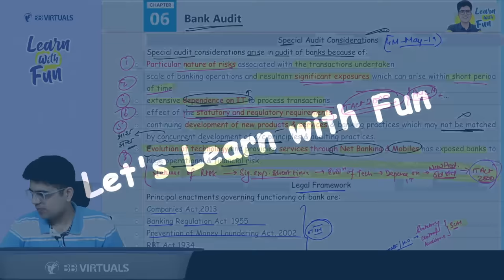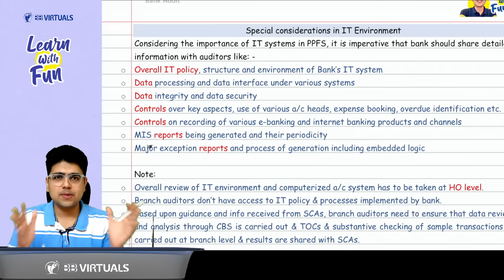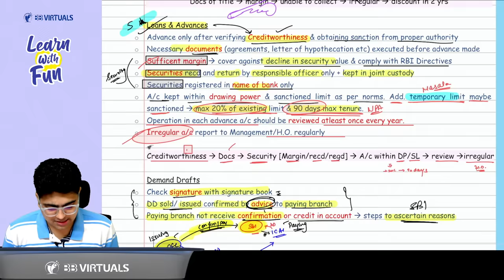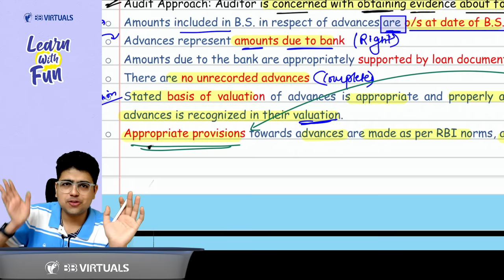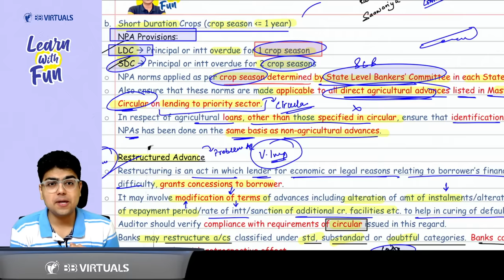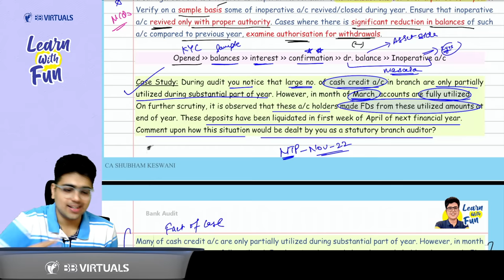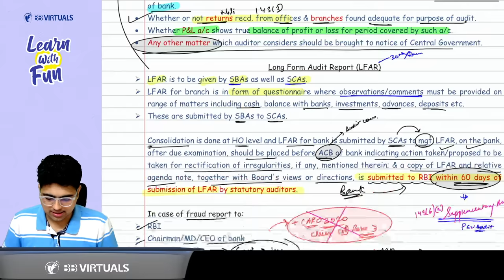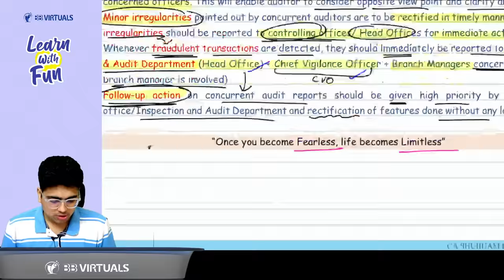Bank Audit Revision | CA Final Audit | CA Shubham Keswani (AIR 8)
2 nahi, 3 nahi, 5 nahi, minimum 8 marks weightage in your CA Final Audit exam. Let's revise Bank Audit in a fun & enjoyable manner.